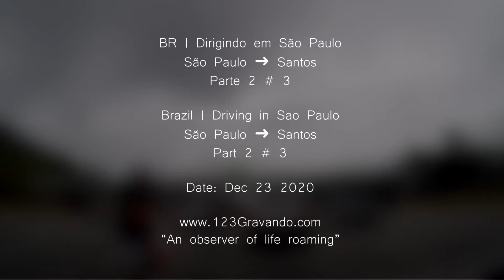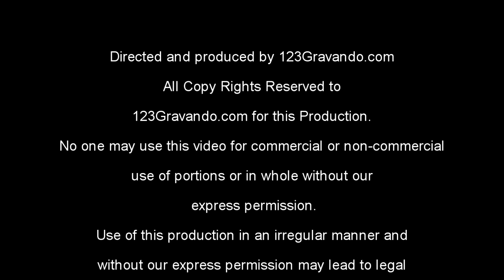🚙 BR | Dirigindo São Paulo SP ➜ Santos SP | Parte 2 # 3 | POV Driving V-00210D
No vídeo de hoje faremos o percurso entre a cidade de São Paulo SP e a cidade litorânea de Santos SP através da rodovia dos Imigrantes.

Este é o vídeo 2 do total de 3 vídeos da série.

Sobre Doações:
Só de vocês assistirem, comentarem e compartilharem nossos vídeos, já está nos dando uma grande ajuda! Mas, se ainda assim você quiser contribuir com algum dinheiro e demonstrar seu apoio para ajudar a manter a produção de vídeos deste canal, por favor, faça sua doação de qualquer valor:

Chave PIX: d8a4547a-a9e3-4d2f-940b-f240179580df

In today's video, we will take the route between the city of São Paulo SP and the coastal city of Santos SP through the Imigrantes highway.

This is video 2 of the total 3 videos in the series.

Just watching, commenting and sharing our videos, is already giving us a great help! But, if you still want to contribute some money and demonstrate your support to help maintain the production of videos from this channel, please donate any amount at:

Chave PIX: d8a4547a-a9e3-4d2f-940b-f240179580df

V-00210D
Shooting Date: Dec 23 2020